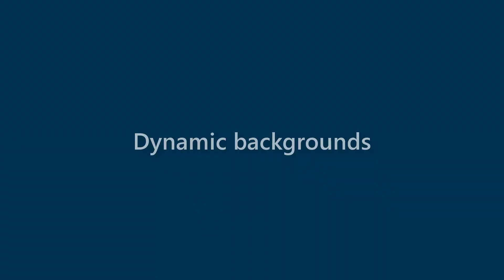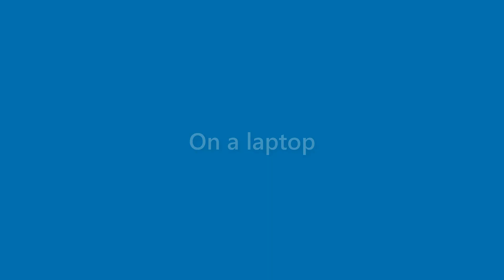Marian Bryan - appearance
Name Look - Marian Bryan - appearance. In this video we present "Marian Bryan" name look and feel in various scenarios.
This video will cover:
How does "Marian Bryan" look as a personal letterhead?
How does "Marian Bryan" look on a business card?
How does "Marian Bryan" look on a computer/laptop screen?
How does "Marian Bryan" look with different background colors?
How does "Marian Bryan" look with various fonts?